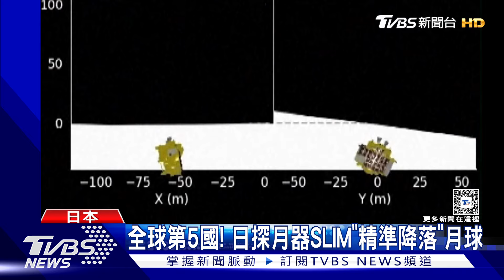全球第5國! 日本探月器SLIM「精準降落」 無法發電恐難探測｜TVBS新聞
日本月球探測器「SLIM」，成功降落在月球，讓日本成為全球第5個成功登月的國家。而且降落地點，和預定著陸處只差了100公尺，也寫下人類「精準降落」的記錄。## 只是這次任務還是美中不足，因為SLIM目前只能靠本身電力維持通訊，如果太陽能電池無法及時發電，恐怕無法開始探測任務。